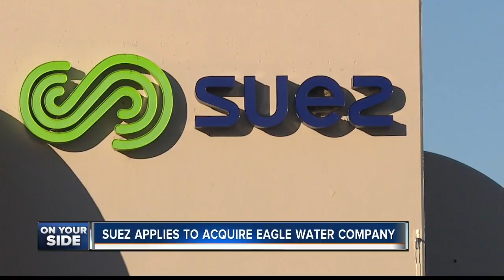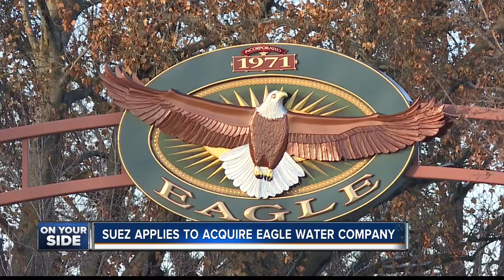SUEZ applies to acquire Eagle Water Company